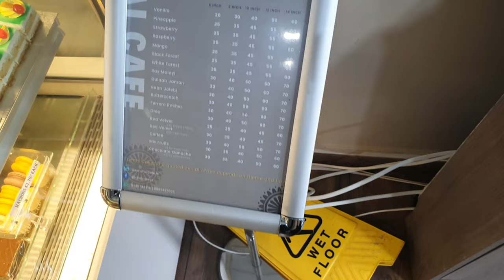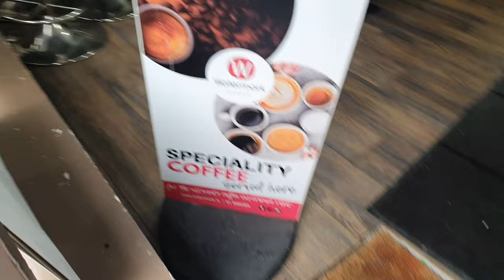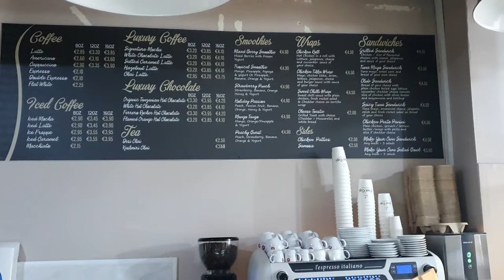Chai Cafe Dublin | Street food dublin | Halal food in Dublin